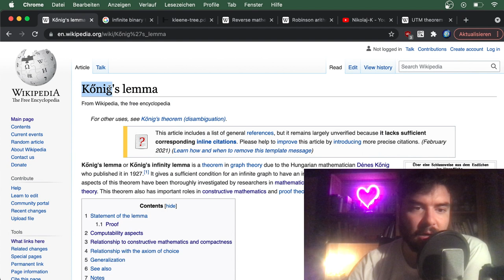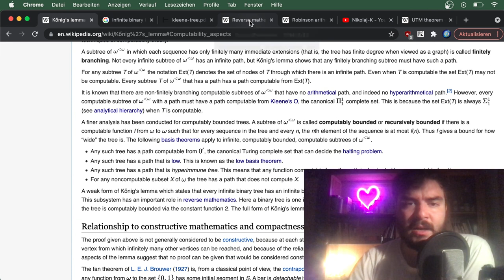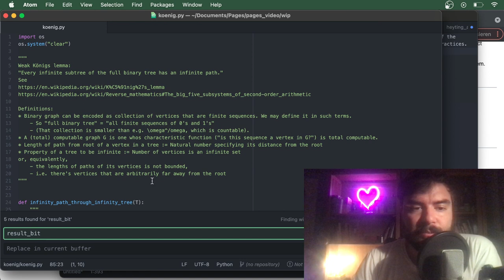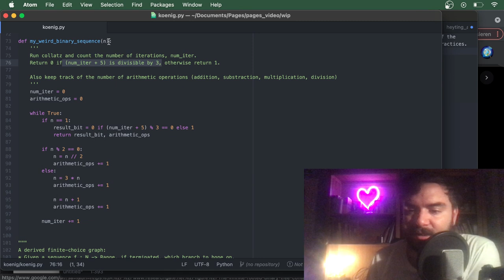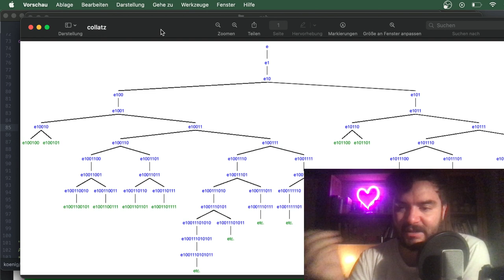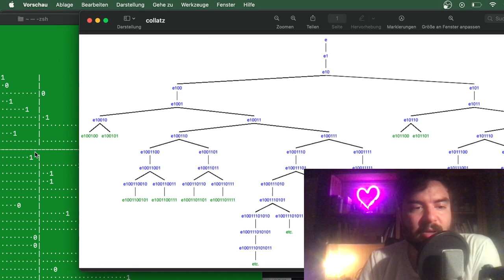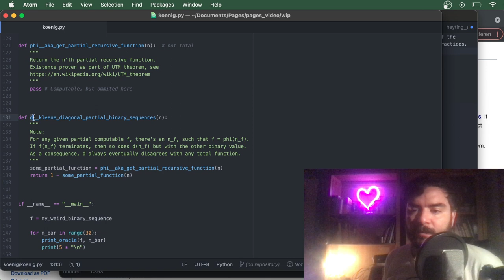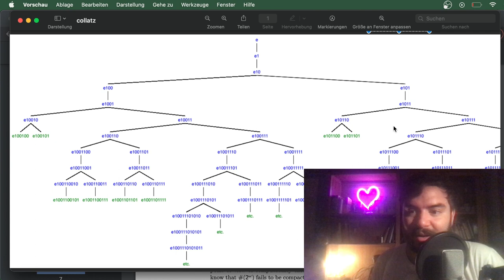Failure of the computable weak Kőnig's lemma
Constructing a decidable binary tree with infinitely many vertices that does not have a computable infinite path. In analysis contexts such as RCA0 or CZF, the non-constructive WKL is more or less as strong as Brouwer's fixed point theorem or restricted forms of Brouwer's fan theorem. Text with links and code
Btw. I find the UTM Wikipedia article to be a bit concise, e.g. not mentioning that all codes will pop up often in the enumeration \phi. I encourage everybody to extend them.